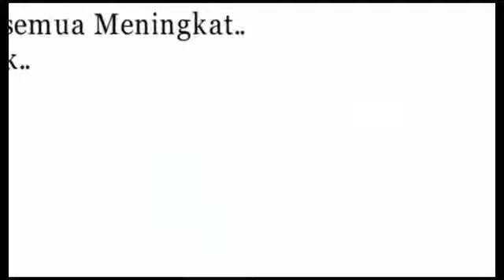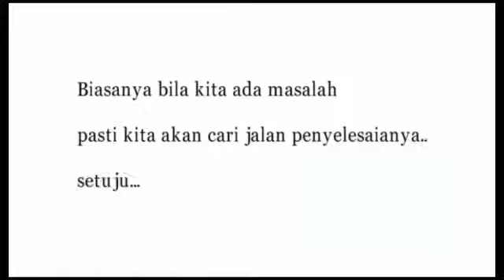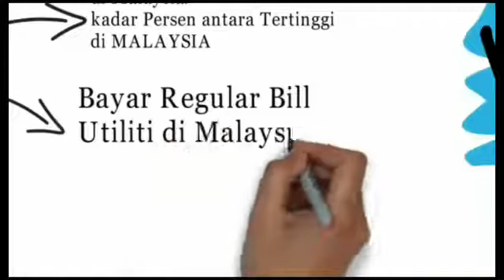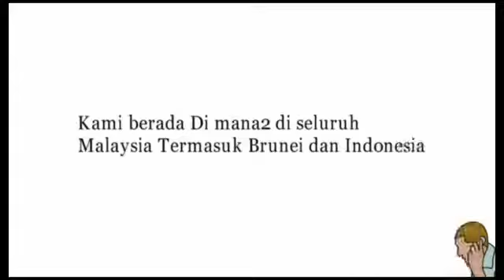Biznes Topup untung besar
Revo Plan - modal rm200 minimum berpotensi dpt income rm6,000 setiap bulan.